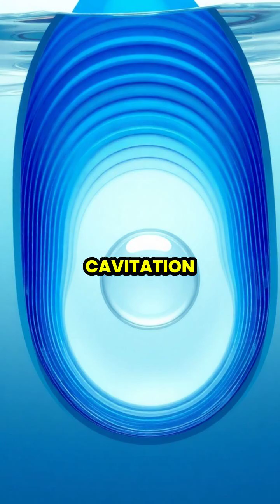The Mysterious Science of Sonoluminescence 🌌💧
Discover the enchanting world of sonoluminescence, where sound waves transform tiny bubbles in water into dazzling flashes of light! 🌟 Dive into the science with stunning visuals and explore how powerful sound waves create phenomena that mimic conditions in stars. 🔬✨ Join us as we unravel the mysteries and potential applications of this captivating natural spectacle.